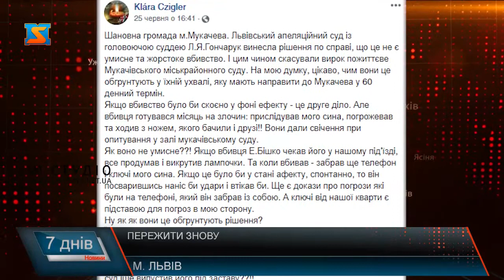Пережити знову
24 червня у залі Львівського апеляційного суду розглянули справу у вбивстві 27-річного мукачівця Михайла Глеби. 9 листопада Мукачівський міськрайонний суд постановив, що Едгар Бішко жорстоко вбив Михайла Глебу, нанісши йому більше 21-го удару ножем.Тоді сторона захисту підсудного скерувала до суду дві апеляційні скарги. Адвокат Тричинець наполягав на виправданні підсудного, а адвокат Гаврилець на повторному розгляді справи. Сам підсудний також просив повторного розгляду справи.